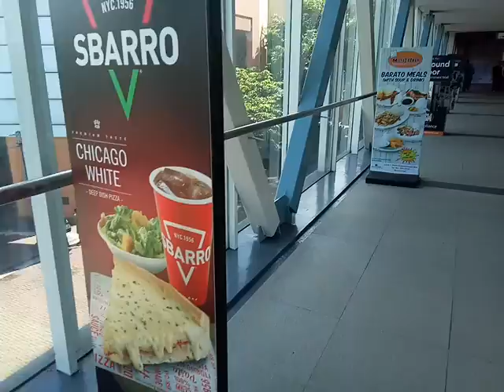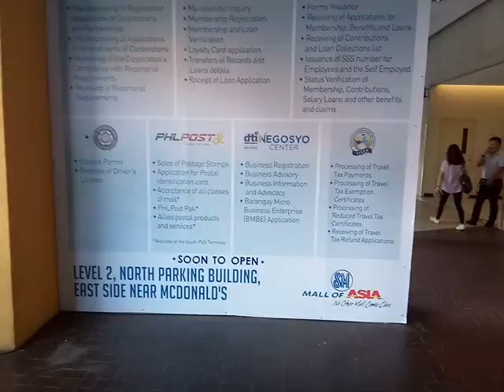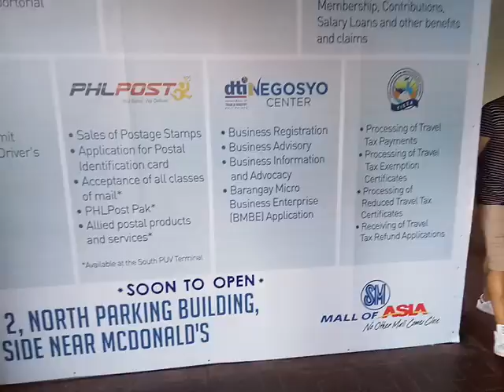Mall of Asia Philippines, pasyal tayo.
Mall of Asia,  Philippines,  where nature and modern architecture meets.  A place to retire,  a place you can call home. Not only for locals but also for expats. As the sun rises in the east,  a morning walk by the bay is essential to health.  A refreshing way to start the day.

Residential communities are just a stone throw away. Condominiums with complete amenities are walking distance from Mall of Asia.  Some owners have their units rented in a daily,weekly, monthly basis, in an affordable rates.

Visit  Mall of Asia Philippines  to see and experience  whats on this video. HAPPY  WATCHING!